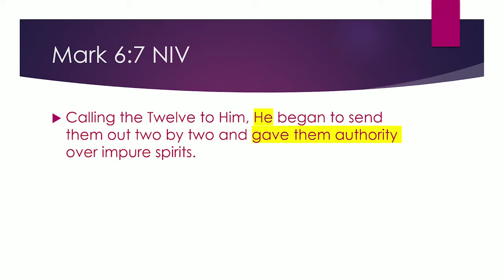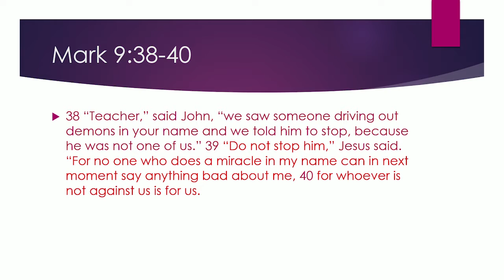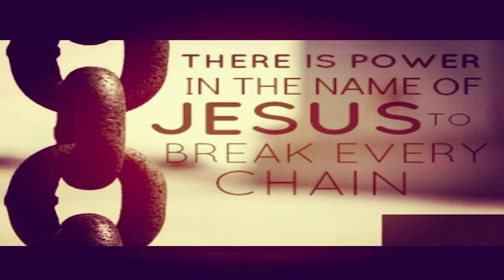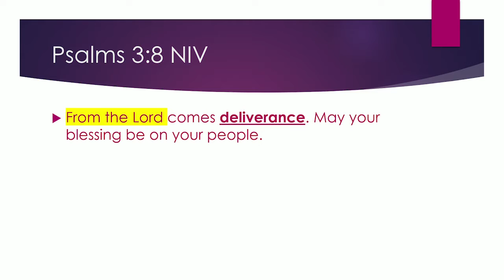Deliverance | Unmasking Modern Spiritualism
What does the Bible say about spiritualism?  What can we do as God's people to combat Satan's tactics and deceptions?  Join Cathiana Brantley & Pastor Daniel Catangay in this Bible study series as they search the scripture for answers to these questions.